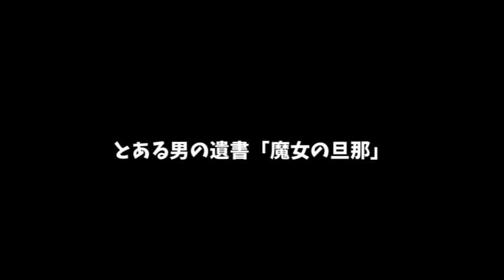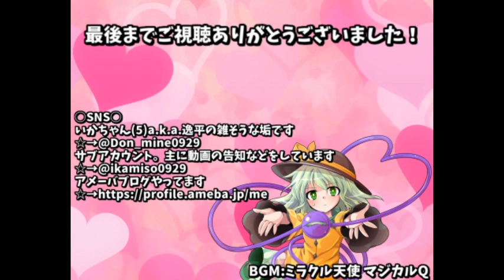【ゆっくり茶番】ヤンデレパチュリーが監禁してきた！（ANotHer）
コメント：2020年七月投稿動画のリメイクです。

○使用ソフト
Aviutl

○SNS○
いかちゃん(5)a.k.a.逸平のアカウント

・pngtree様
・夏蛍様

○音源
・ニコニ・コモンズ様
・魔王魂様
・DOVA-SYNDROME様
・HURT-RECORD様
・MsuMsu様
・OtoLogic様
・PeriTune様
・white music hall 様
・M-ART様
・d-elf様
・和祭BGM企画様
・PANICPUMPKIN様

○効果音
・魔王魂様
・OtoLogic様